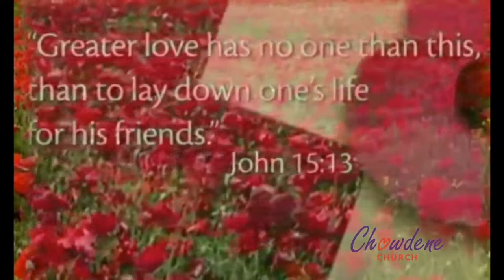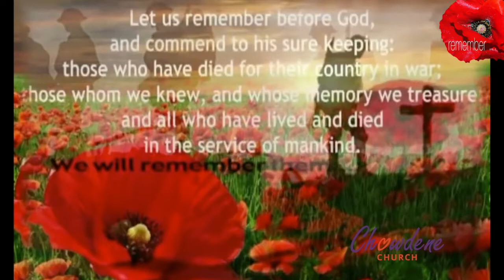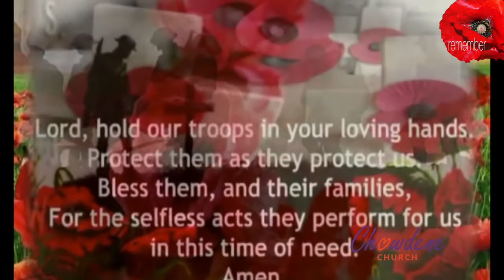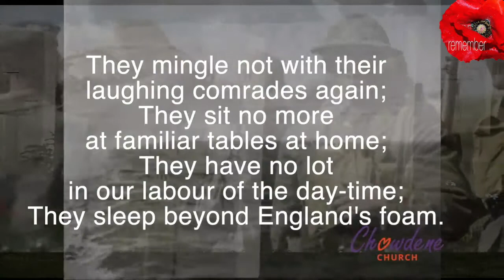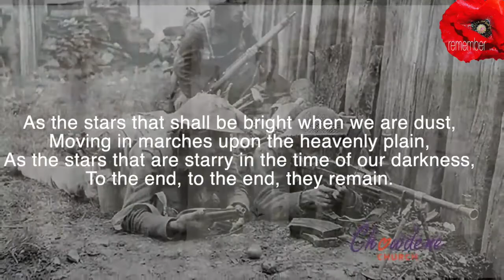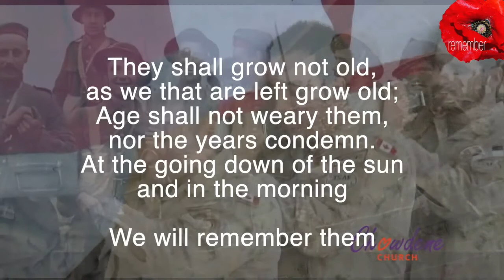Remembrance Sunday Sequence